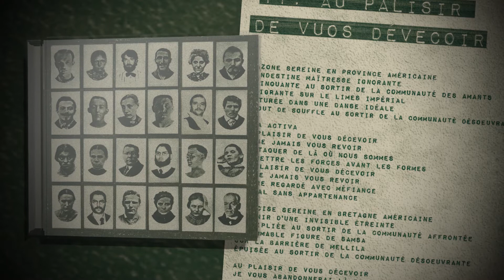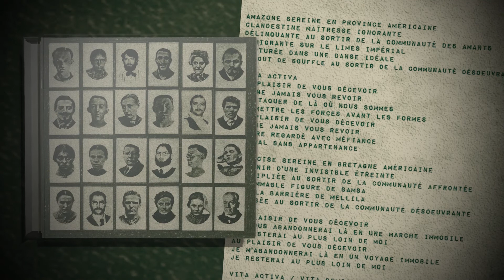Justine - Au plaisir de vous décevoir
Titre issu du 4ème album du groupe "D+/M-" (avril 2014) Disponible